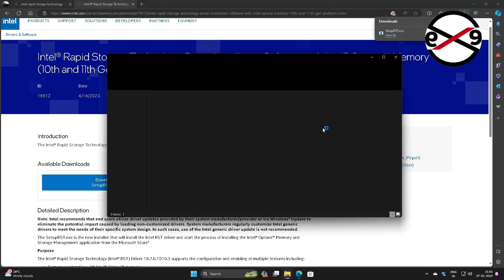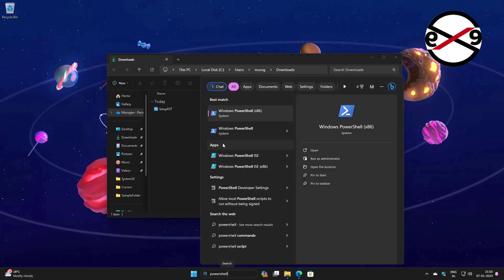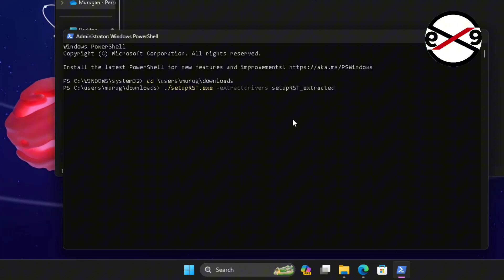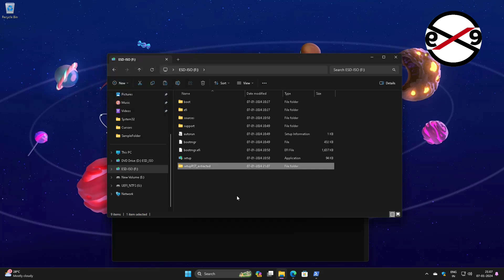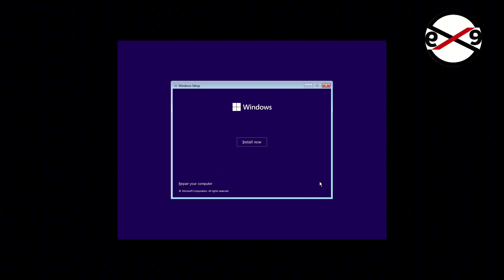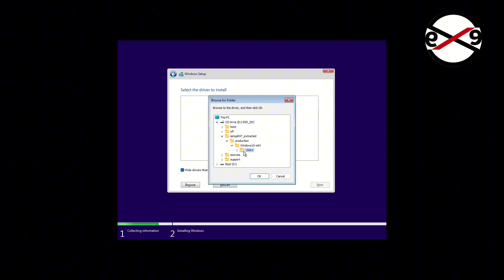NVMe / SSD Not Detected During Windows Installation in Windows 11/10 [100% Fixed]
This video helps you to Fix "NVMe / SSD Not Detected During Windows Installation in Windows 11/10 [100% Fixed]"

Thanks Friends For Watching This Video tutorial,